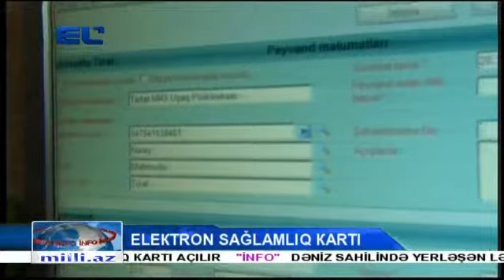Elektron sağlamlıq kartının əhəmiyyəti